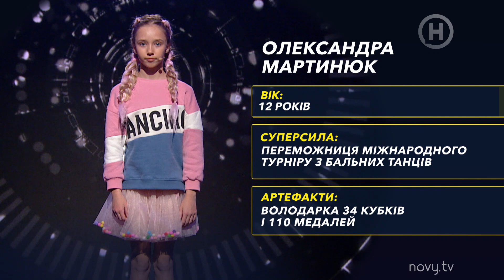Иракли Макацария в танцевальном баттле против 12-летней девчонки – Дети против звезд – Сезон 1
В проекте Дети против звезд 1 сезоне 3 выпуске от 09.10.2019 состоится танцевальный баттл между Иракли Макацарией и Александрой Мартынюк. Саша в свои 12 лет неоднократно побеждала в международных турнирах по бальным танцам, а также имеет в арсенале 34 кубка и 110 медалей. У Иракли намного меньше танцевального опыта, только участие в телевизионных проектах. В восьмом раунде игроков ждет очень энергичный танцевальный номер. Чье выступление больше придется по вкусу Мегамозгу? Смотри онлайн в третьем выпуске шоу Дети против звезд 2019.

Фотоблог! Приєднуйся до нас в Instagram